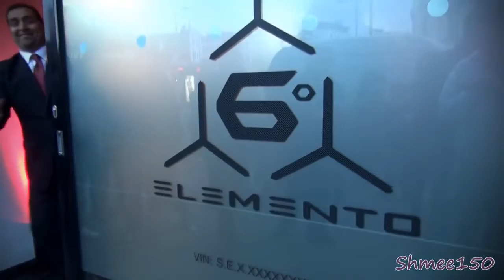Lamborghini Sesto Elemento First time in London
The Sesto Elemento (or 6th Element) was introduced at the 2010 Paris Motorshow as a track going weapon weighing in at just 999kg. It's thought that a total of 20 could be built with a price tag in the €2 million region.

The car arrived here where it will be on show in the Lamborghini London dealership in South Kensington, London however it's behind closed doors to the public so it was fantastic to not only see the car again in person but at home.

A lot of questions have been asked as to why the car is not started, the explanation is that it had just arrived at London Heathrow from Saudi Arabia. For transit, vehicles must be emptied of fuel and therefore on arrival it would need to be connected to a race pump to re-fuel and there was no time/access to one available, hence the engine could not be run sadly for me filming this!